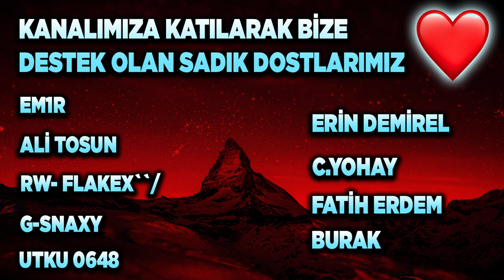MORAL BOZAN BİR KASA AÇILIMI VİDEOSU :( ROCKET LEAGUE KUTU AÇILIMI! (Rocket League Türkçe)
SKY BLUE FENNEC + SOLAR FLARE ÇEKİLİŞİ ŞARTLARI AÇIKLANMA 5 TEMMUZ!
2) Instagram'da Aydigal takip et!
3) Discord sunucumuza katıl ve çekiliş kanalındaki tepkiye tıkla!

Selam arkadaşlar bu videoda Rocket League'de tekrardan bir kasa açılımı videosu ile beraberiz keyifli seyirler!

*ETİKETLER*

aydigal
aydigal
roket lig
rocket league kuxir pinç nasıl yapılır